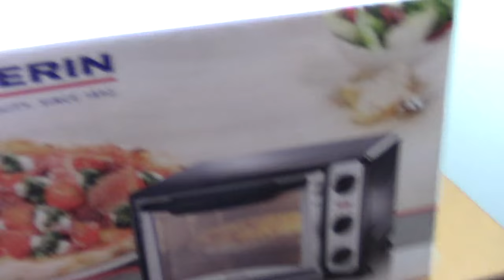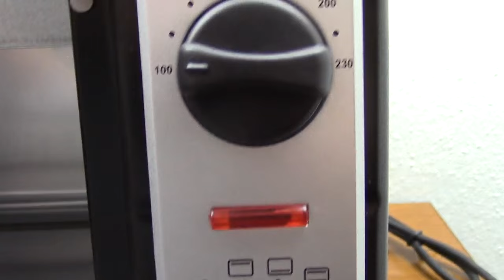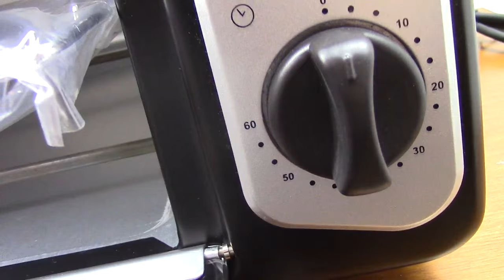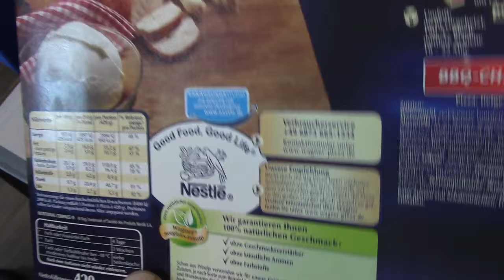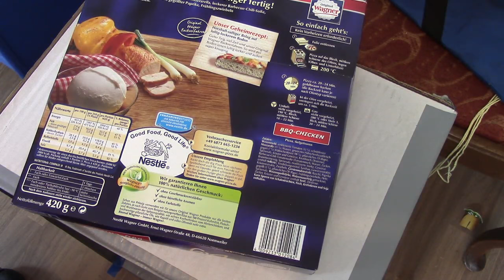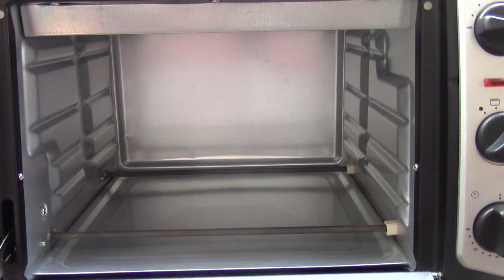Severin Pizza Ofen 2500 Abo spezial getestet von WieEsWohlSchmeckt Deutsch